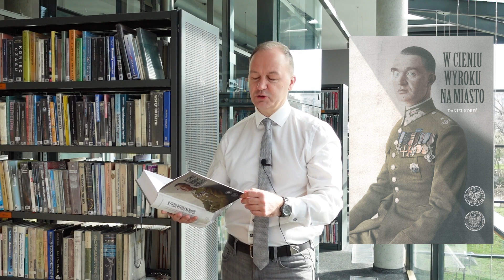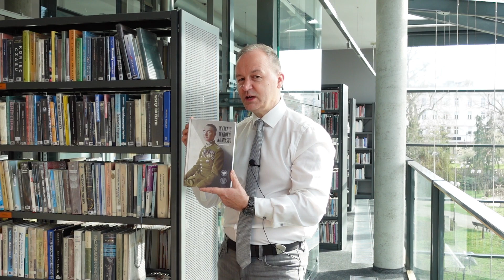HISTORIA Z GÓRNEJ PÓŁKI / Daniel Koreś – W cieniu wyroku na miasto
Zapraszamy na kolejną odsłonę cyklu HISTORIA Z GÓRNEJ PÓŁKI, w którym prof. Marek Białokur poleca interesujące książki historyczne. 📚👌

📖W cieniu wyroku na miasto. Pułkownik dyplomowany Józef Szostak „Filip” (1897–1984). Biografia szefa Oddziału III i szefa operacji KG AK (Instytut Pamięci Narodowej)
✍️ Daniel Koreś